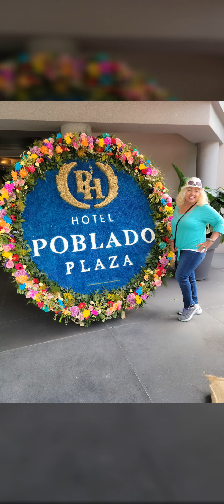Aqui mi estadia x Medellin Colombia, Expectacular, una experiencia Unica,🙏🙏